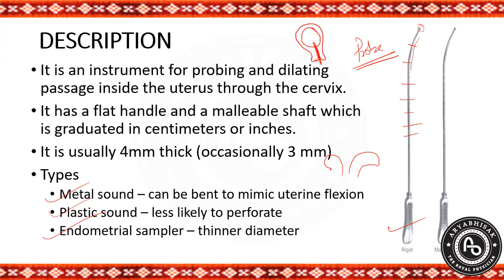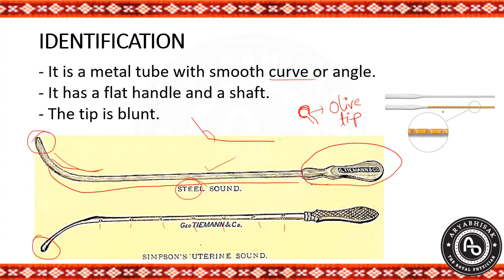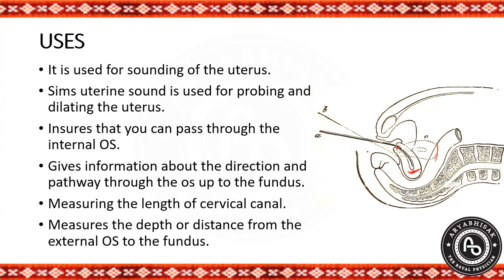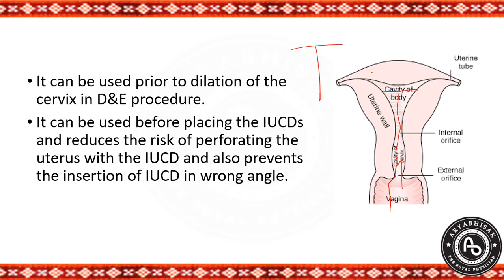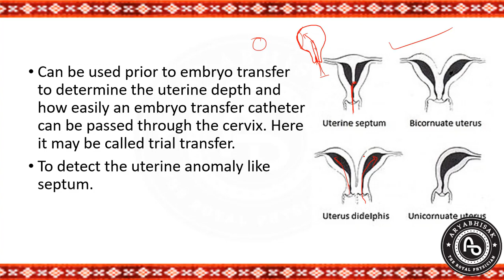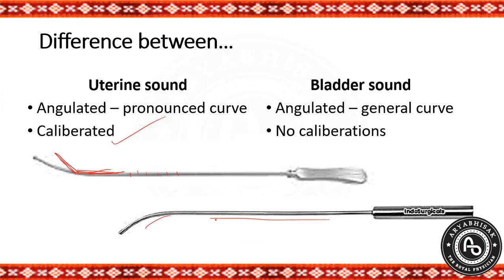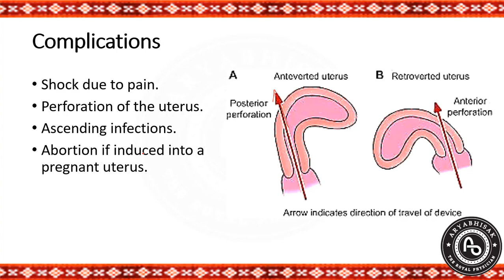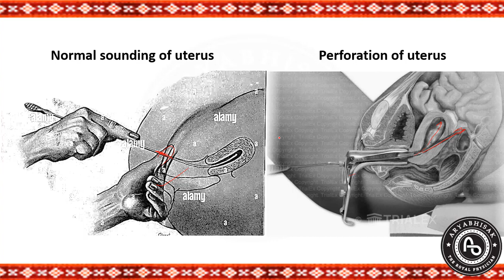Practical Class 7: Uterine Sound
For Ayurveda Students, BAMS, AMO aspirants, Nursing, GNM, ANM, DPharma,